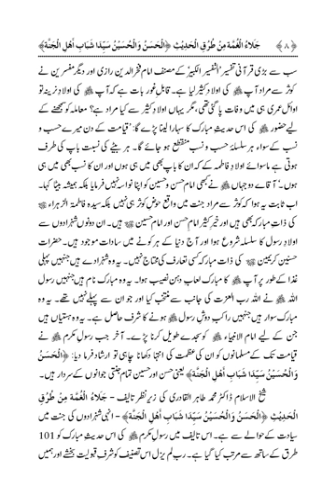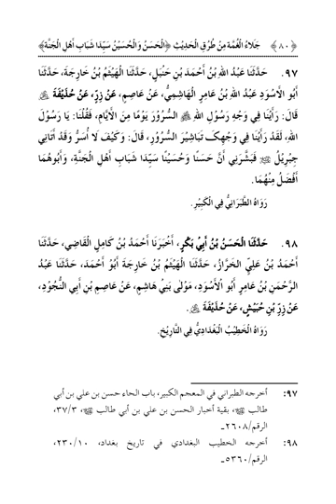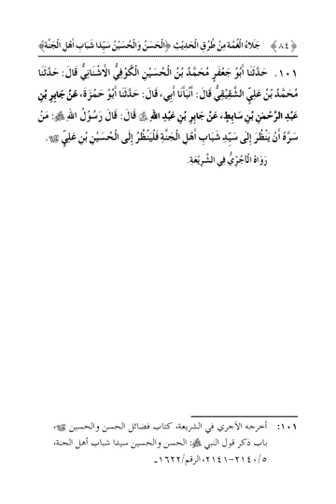Shabab Ahl al Janna |Dr Muhammad Tahir ul Qadri| Minhaj ul Quran Book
Quran Stories,
Islamic Stories,
Prophet Stories,
Prophet Muhammad,

EngineerMuhammadAliMirza
bilali habeşi
ilk ezan
bilali habeşi ezan
bilal ezan
film sahneleri

islamic video
true story
allah ho akbar
قران
قران كريم

Merciful Servant,
iLovUAllah,
Muhammad Allah
Ahmed, Giasuddin
Allah
Allah (hu) akbar
amal
Anno Hegirae
Armenian Genocide
Dome of the Rock
Eid al-Adha
Eid al-Fitr
faqir (fakir)
Hasbuna Allah

Quran Recitation,
Quran Sharif,
Quran Pak,
Quran Translation in Urdu,
Quran Lofi,

فری قرآن ایجوکیشن
EngineerMuhammadAliMirza(CompleteLecturesChannel)
EngineerMuhammadAliMirza - OfficialChannel